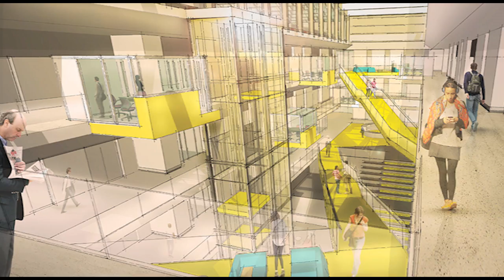N.C. PSI - The Science of Growing Agriculture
The N.C. Plant Sciences Initiative represents a new way of conducting interdisciplinary science to solve the biggest challenges facing agriculture. It brings together the best minds from academia, government and industry and those from traditional agricultural disciplines with those from fields as physics, engineering, mathematics, modeling and economics.